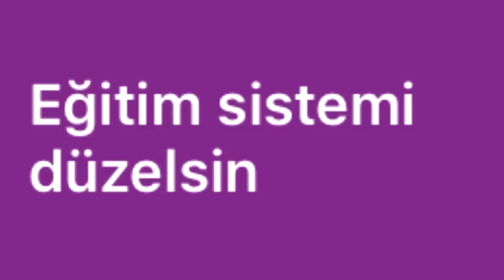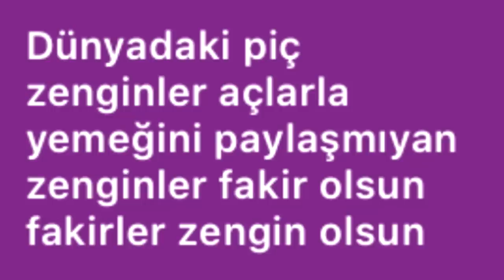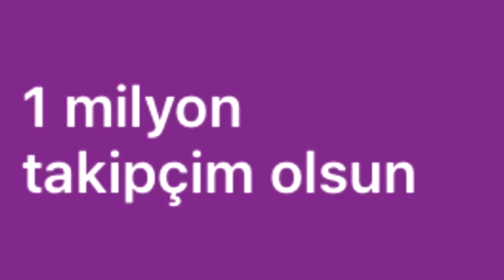ŞRFSZ CİN #2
Şrfsiz cin 2. bölüm. Cine soru sormak için